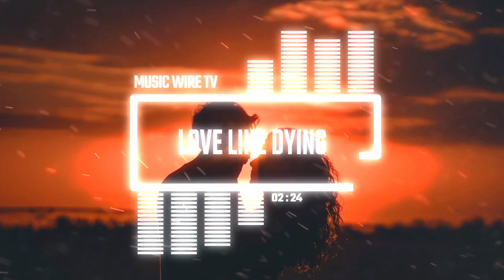No Copyright Music - Chr1s - Love like We're dying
CREDITS:
Song : Love Like We're Dying
Chr1s
Welcome to Music Wire TV.

FAQ:
1. Can I download and use this song for commercial or non-commercial purposes?
A: You can only use music/song which is non-copyrighted and allows reuse under Creative Commons license.

2. How to know whether the music in this video is copyrighted or not?
A: First check title and then description. If Music Wire TV ever uses a non-copyrighted music, then it will be mentioned in both title of video as well as in description along with due credits & links to the original artist(s). Else, you can safely assume that the music is copyrighted.

3. How can I use a copyright music?
A: In order to use a copyright music, you must take proper permission or get copyright license from the copyright owner of the music by contacting the concerned artist or publishing house.

For further related queries, you can dm on instagram : @musicwiretv